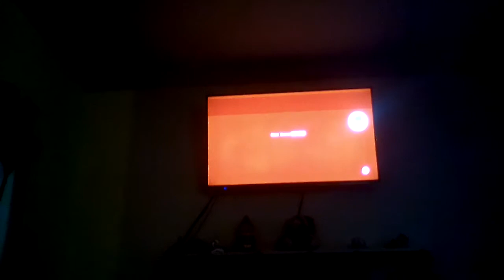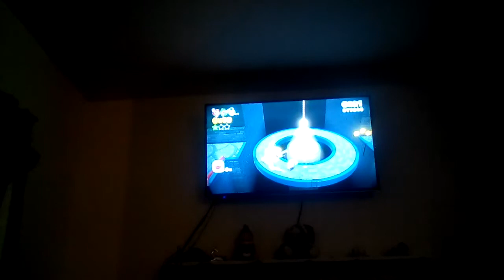Super Mario 3D world #10